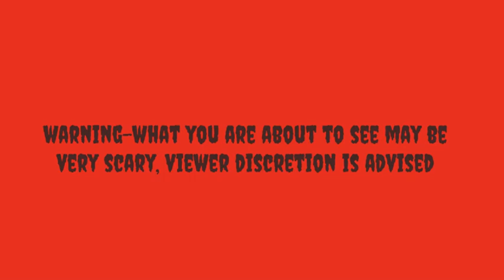The Sir Scary show trailer (fake)